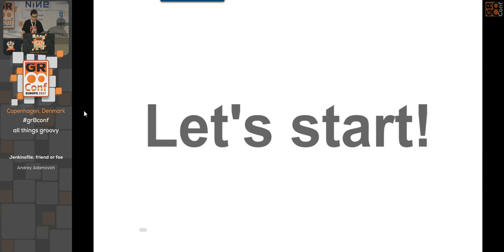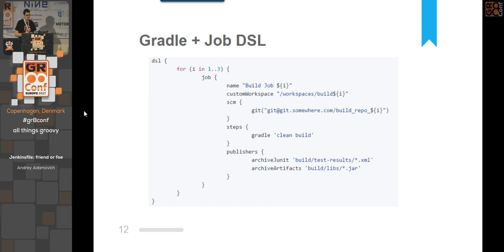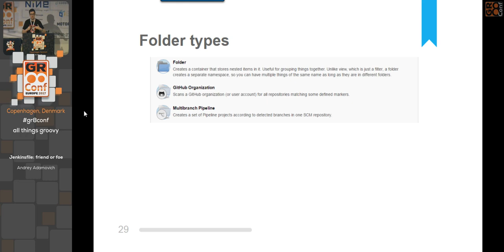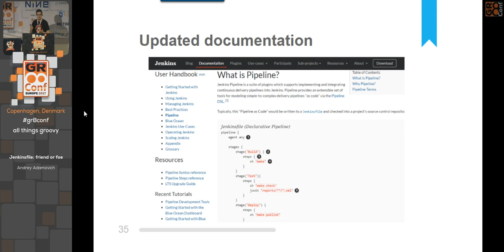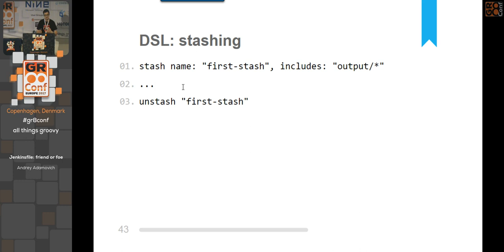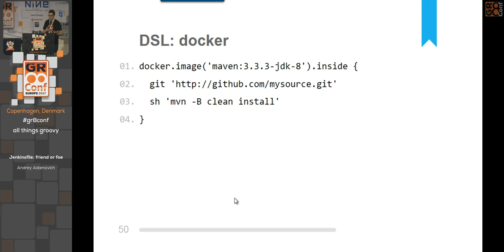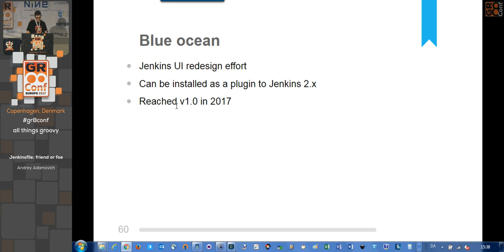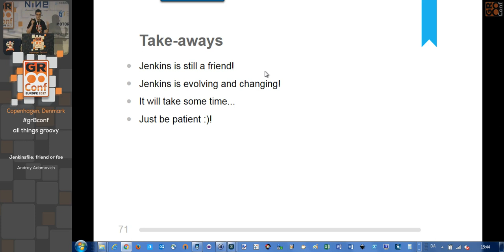Jenkinsfile: friend or foe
Jenkins core is undergoing huge product and user experience refactoring. By introducing pipeline-as-code, that is based on Groovy, Jenkins team and community is moving towards having continuous delivery pipelines as first-class citizens inside Jenkins. This transformation is not going as smooth as it could, but it is going forward. Author will try to show some common pitfalls, shortcuts and tricks for defining your pipelines with the help of Groovy as well as how to write your own pipeline step libraries.